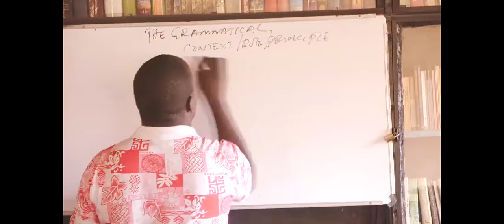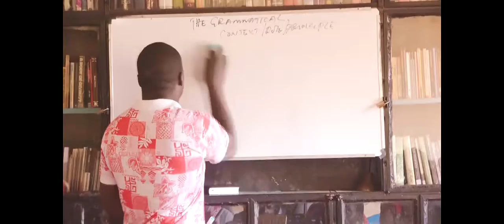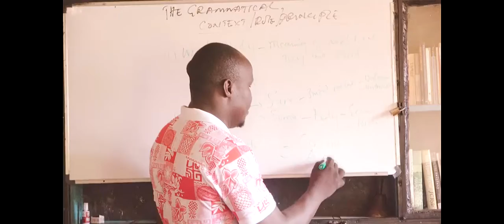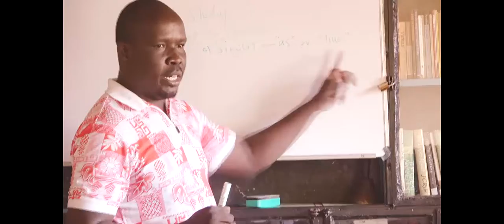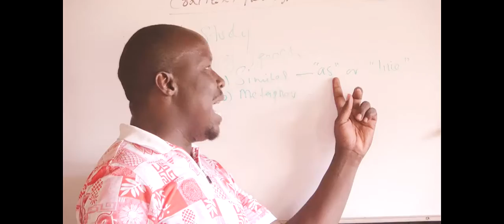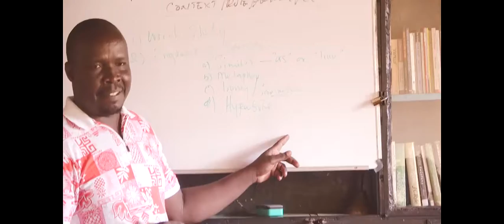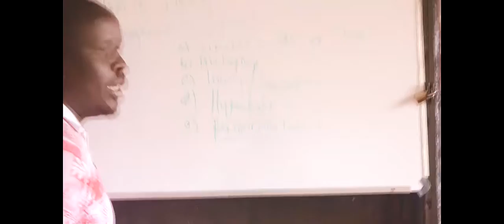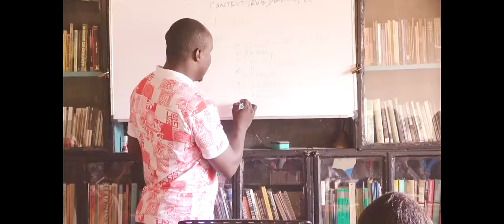3. WORD STUDY & FIGURES OF SPEECH